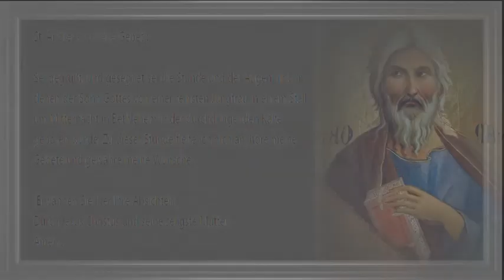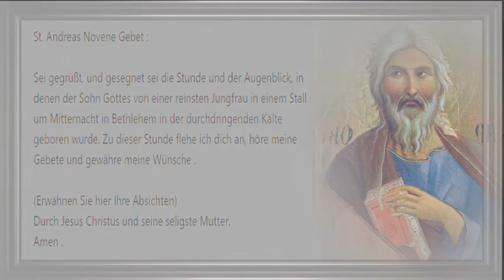17/24 St. Andreas Novene Gebet